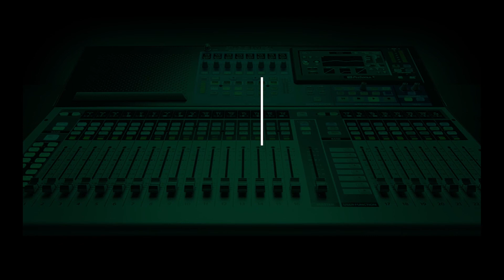Owo Attack: Olojede Laments Govt. Failure To Prosecute Terrorists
Public affairs analyst, Gbolahan Olojede, has criticised the Federal Government's failure to prosecute and punish terror sponsors after more than a decade of the fight against terrorism in Nigeria.